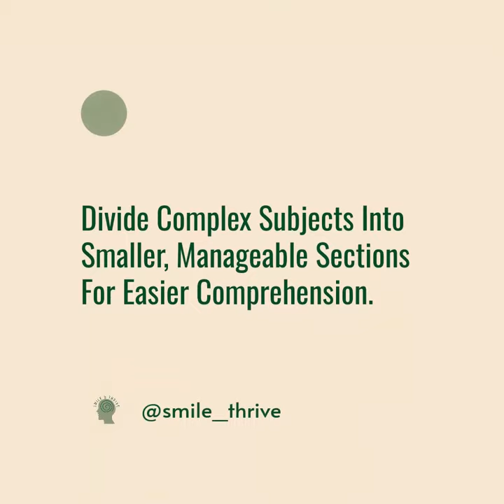Unlock Your Full Potential: 7 Expert Study Tips for Enhanced Mental Well-being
Feeling overwhelmed with endless assignments and exams? We've got you covered! 📚✨ Enhancing your mental well-being while studying is crucial for achieving your full potential. Here are 7 expert study tips that will help you stay organized, focused, and motivated throughout your academic journey. 💪💡

1️⃣ Organize Your Time: Create a study schedule that accommodates your commitments and allows for breaks to recharge your brain.

2️⃣ Set Goals Daily: Establish clear and achievable objectives each day to provide direction and purpose to your study sessions.

3️⃣ Prioritize Tasks: Determine which tasks are most important and tackle them first. This way, you'll feel a sense of accomplishment and reduce stress.

4️⃣ Break Down Topics: Instead of overwhelming yourself with large chunks of information, break down complex subjects into manageable parts. This will help you grasp the material more effectively.

5️⃣ Practice Active Learning: Engage with the material actively by asking questions, taking notes, or teaching concepts to others. This hands-on approach enhances understanding and retention.

6️⃣ Review Regularly: Don't leave everything until the last minute! Regularly review your notes and materials to reinforce your knowledge and prevent information from fading away.

7️⃣ Seek Support: Don't hesitate to reach out to peers, teachers, or online communities for guidance and support. Surrounding yourself with a strong support system can make all the difference in your academic journey. 💛🌟

Remember, studying isn't just about getting good grades; it's about nurturing your mental well-being. By implementing these expert study tips, you'll not only succeed academically but also build lifelong skills that will benefit you well beyond the classroom. ✨🎓💪